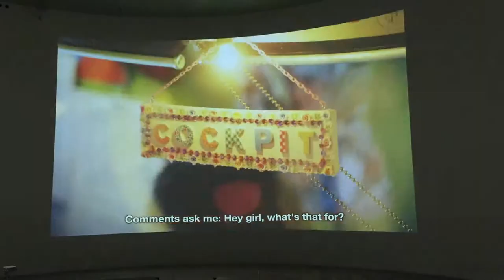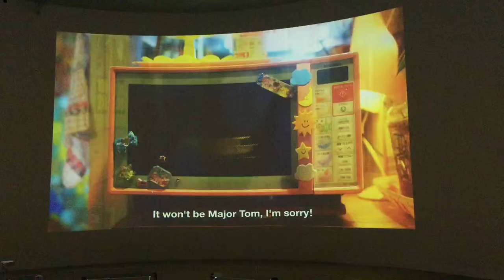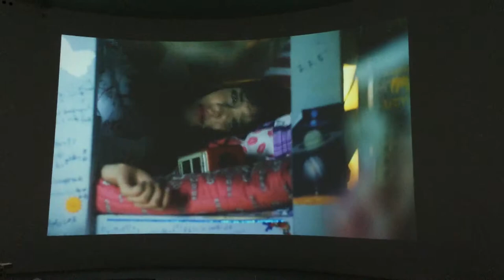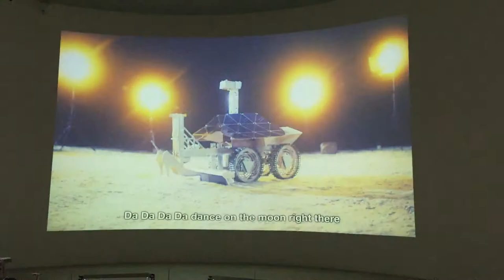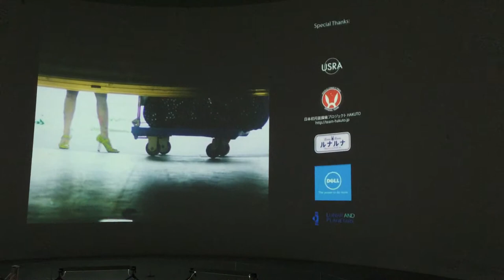Sputniko! - the moonwalk machine / selena's step - 2013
Sputniko! Video art and sculpture displayed in Kanazawa 21 during "In Our Time: Art in Post-industrial Japan"